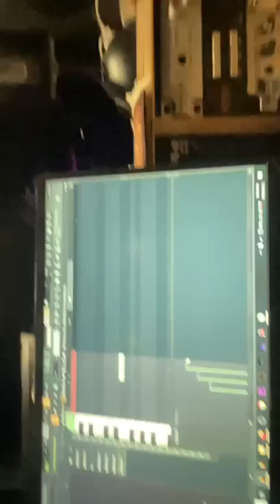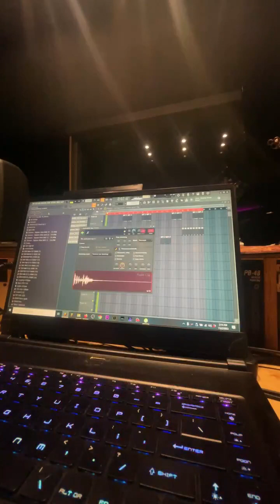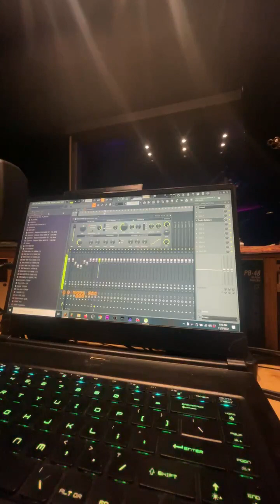Purps [808 Mafia] 2022/10/02 #13